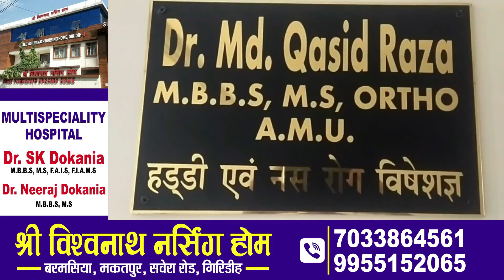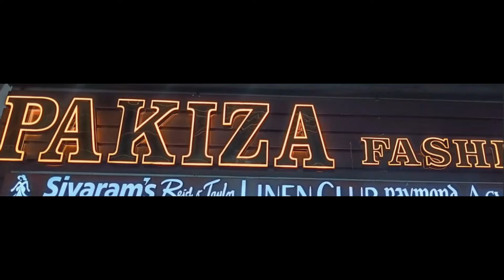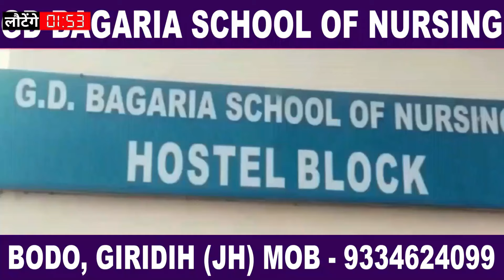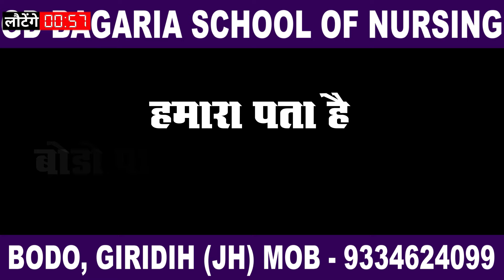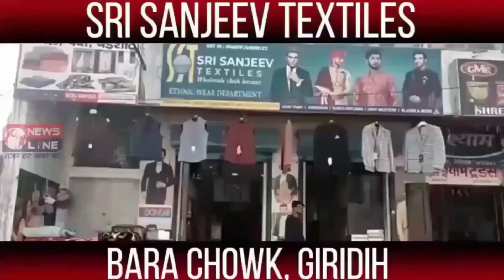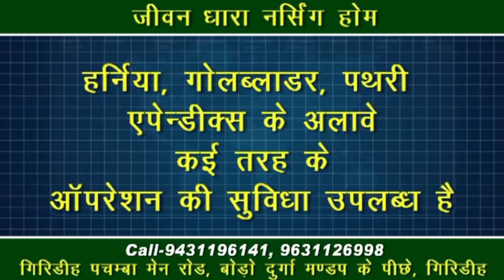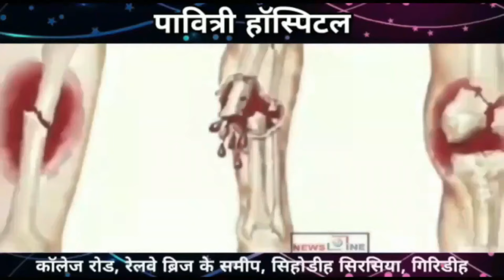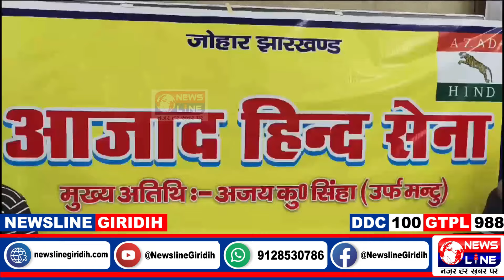NewsLine Giridih 06 july 2024 News Bulletin